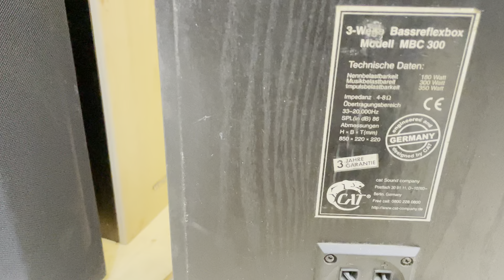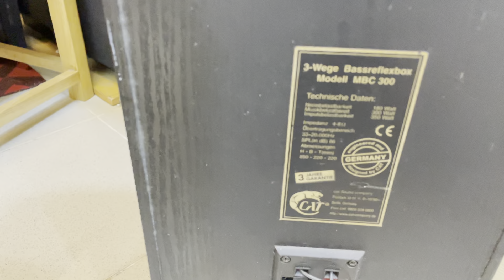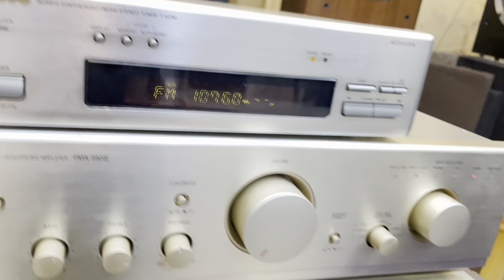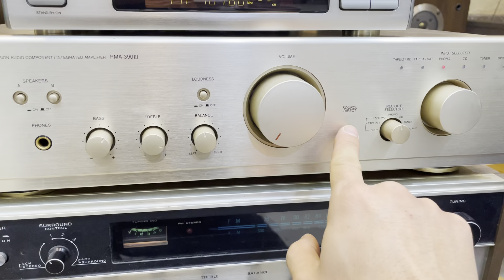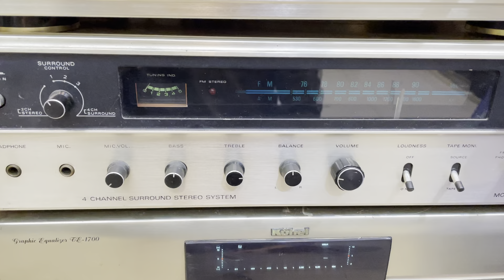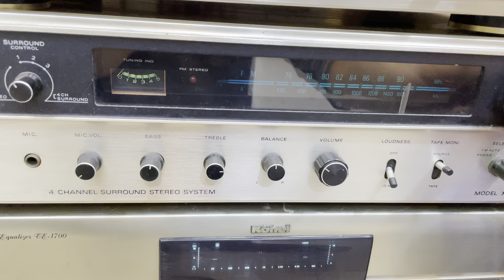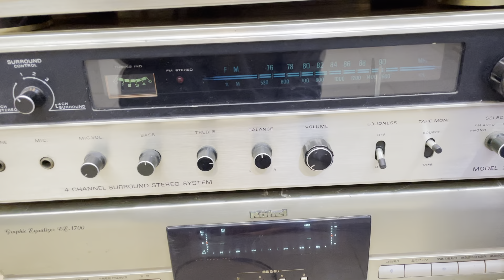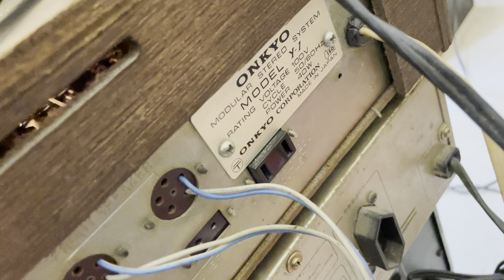Mấy Món Đồ Âm Thanh Cỏ Giá Chỉ Từ 400K Phục Vụ Các Bác | Xuân Đỉnh Audio.